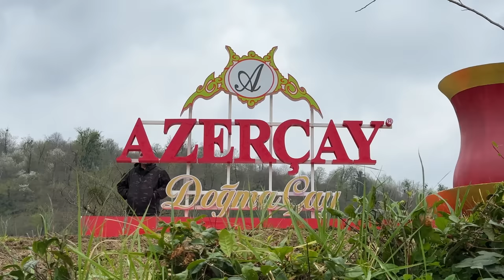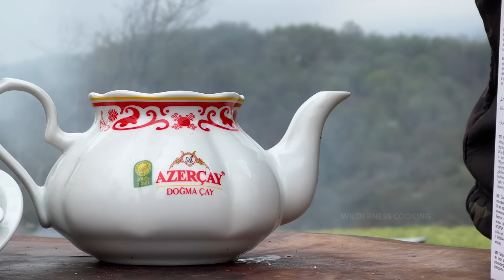Turkeys Baked on Coals! Tea Ceremony with National Songs and a Hearty Dinner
In this video I will cook juicy chicken underground according to a particularly delicious recipe in the beautiful fields of my friends from Azercay! Azercay is a truly delicious tea that I have been drinking with pleasure every day for many years! You already know that none of my videos is complete without a 5-minute tea break. None of my dishes would be so delicious without a cup of the best Azercay tea!